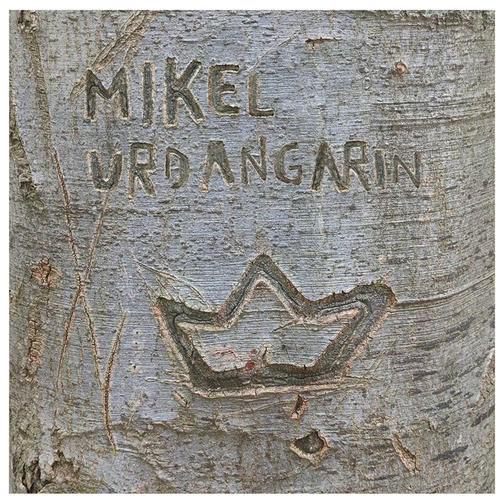Izurdeen lekua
Izurdeen lekua · Mikel Urdangarin